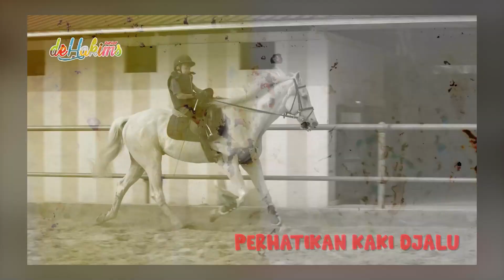GAK SABARAN !! DJALU PENGEN JUMPING.. EH DITAHAN PELATIH..!!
Ternyata ini nih yang bikin Djalu jatuh..
Sampe pelatih beberapa kali ingetin djalu..